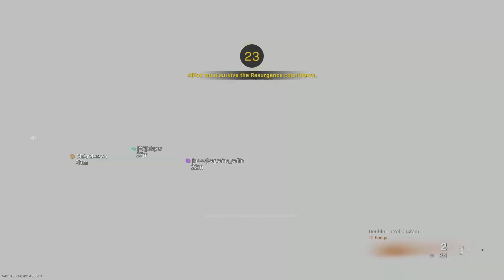10 Love ain’t meant for demons